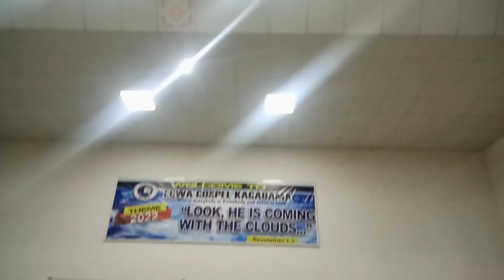Presidential Speech - NCM Bauchi